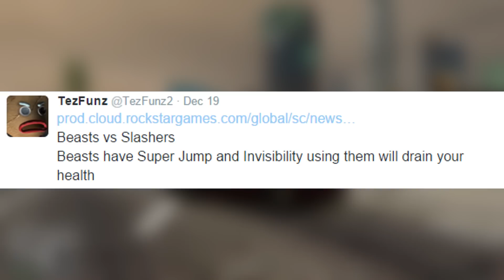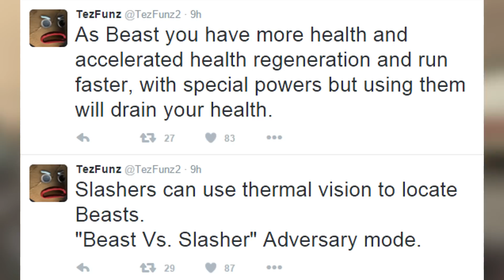GTA 5 "FESTIVE SURPRISE" Where is Snow & Tampa? New Adversary Modes & All Clothes/Masks Showcase!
GTA 5 "FESTIVE SURPRISE" Info! SNOW & TAMPA DETAILS! New Adversary Modes & All New Clothes/Masks Showcase!